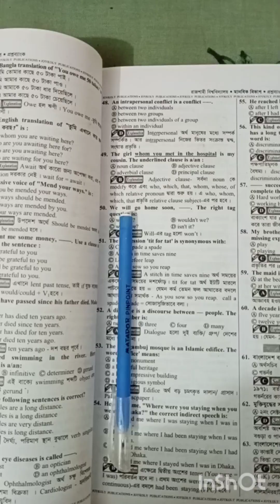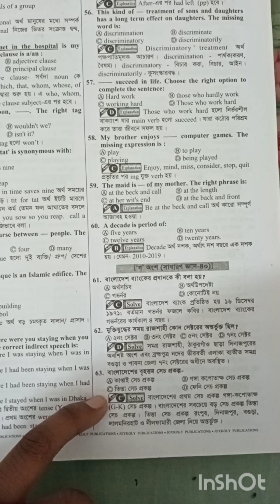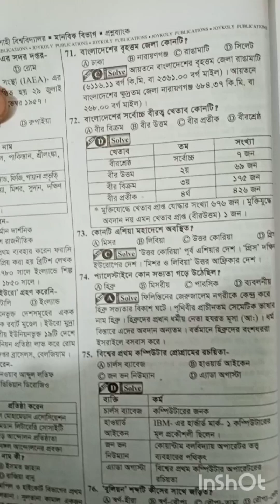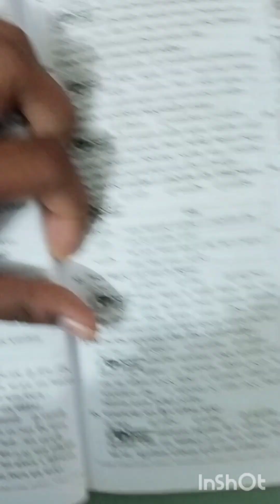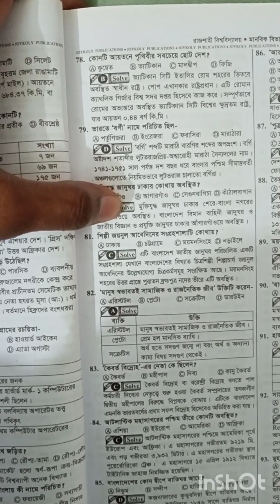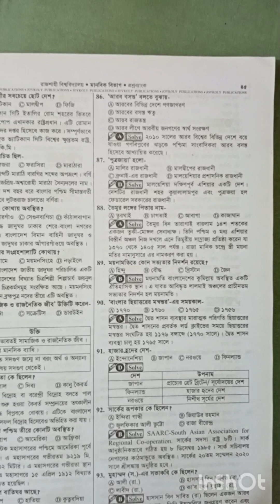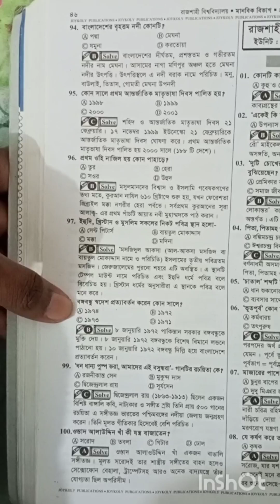রাজশাহী বিশ্ববিদ্যালয় বিগত বছরের সাধারণ জ্ঞান প্রশ্ন